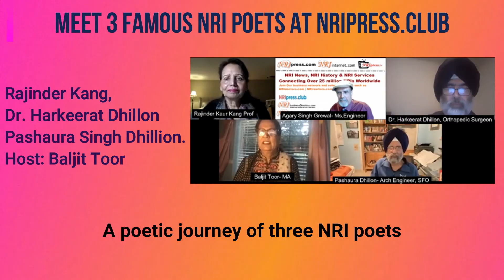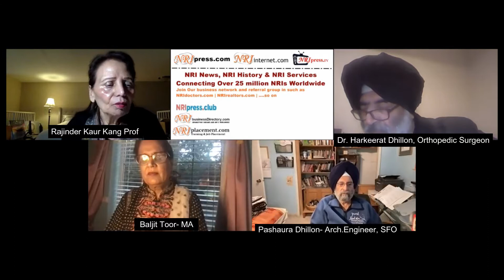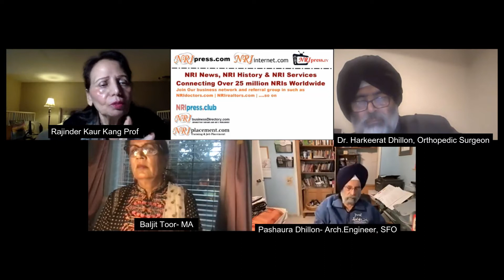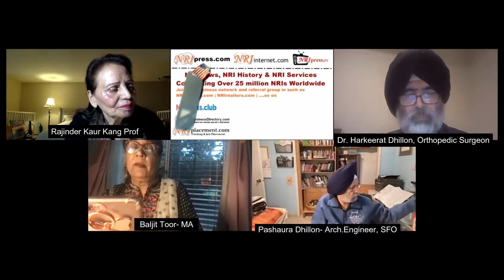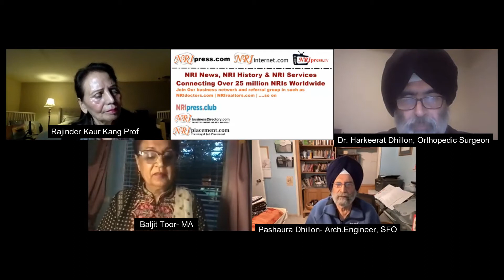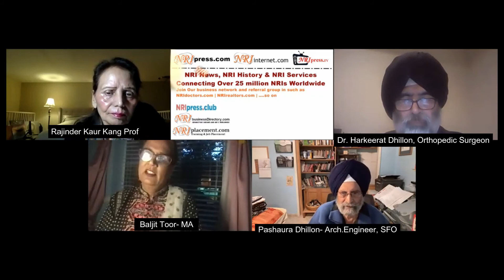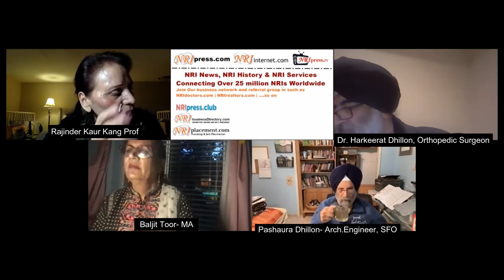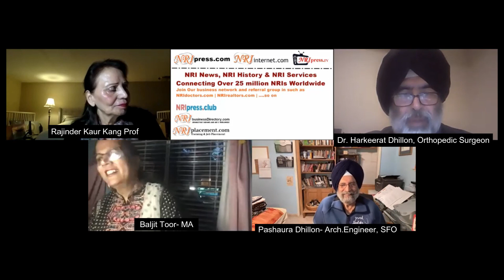Meet 3 famous NRI poets at NRIpress.club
A literary Evening with three famous NRI poets

While we are all facing a difficult time dealing with different strains of COVID all over the world, dealing with sensitive emotions has become a challenge for all of us.